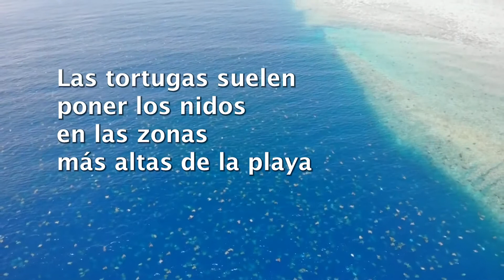Maravillosa vista de miles de tortugas en las costas de Queensland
Un dron captura las imágenes en la Gran Barrera de Coral, Australia, esta especie de tortuga está en peligro de extinción